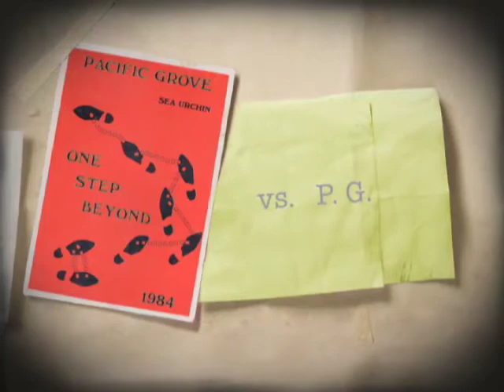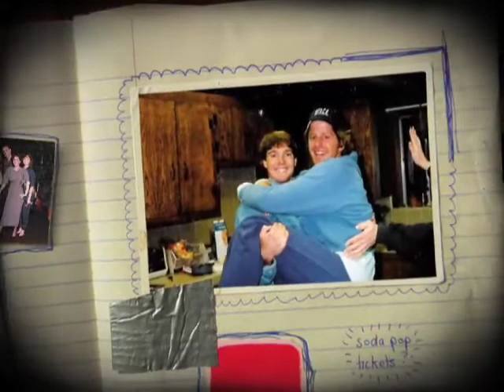high school never ends